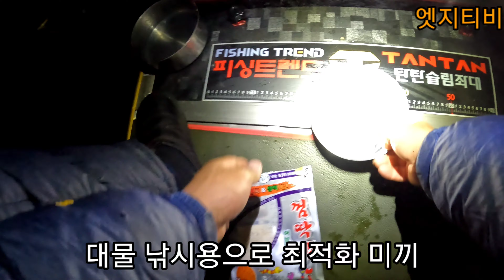튼실한 붕어들 ! 산란철 붕어 빵빵하네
엣지티비
에코레져
껌딱지
승일레져
하나로각도기
제일레져
더블히트 좌대용 의자
와노찌
피싱트렌드
탄탄슬림좌대
발받침 의자
붕어낚시
대물낚시
fishing
저수지
붕어채비
낚시채비
붕어미끼
제일레져
킹코피싱
듀스피싱
태창호
경경부부농수산
안동저수지
대물낚시
산란붕어
만운지